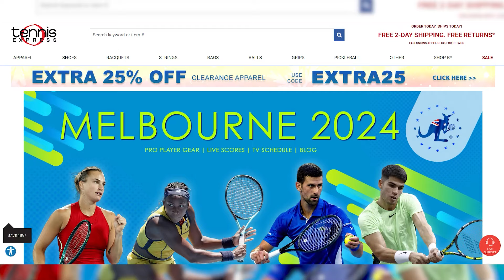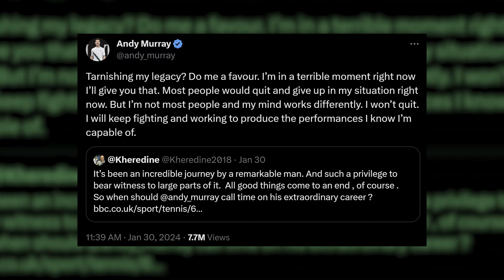Leave Andy Murray Alone - He'll Retire When the Time is Right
In this week's news, Andy Murray faces scrutiny over retirement discussions amid a challenging phase in his tennis career. Defying concerns about his legacy, Murray vows to persist, garnering support from tennis figures.